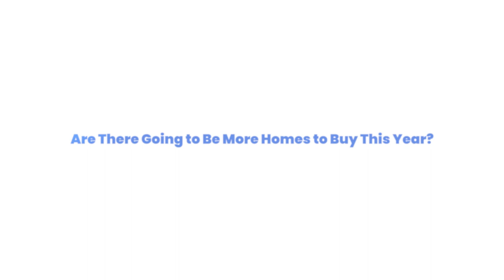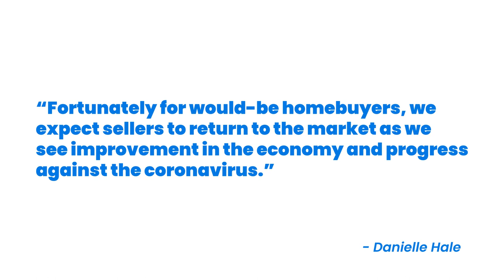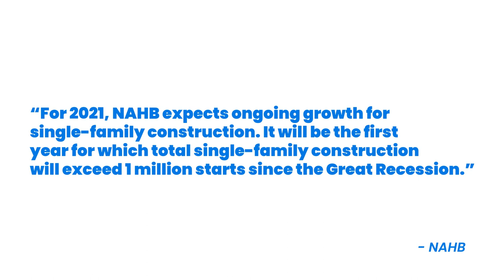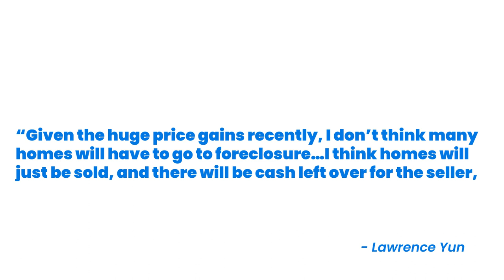Are There Going to Be More Homes to Buy This Year?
If you’re looking for a home to purchase right now and having trouble finding one, you’re not alone. At a time like this when there are so few houses for sale, it’s normal to wonder if you’ll actually find one to buy. According to the National Association of Realtors (NAR), across the country, inventory of available homes for sale is at an all-time low – the lowest point recorded since NAR began tracking this metric in 1982. There are, however, more homes expected to hit the market later this year. Let’s break down the three key places they’ll likely come from as 2021 continues on.
Housing demand is high and supply is low, so if you’re thinking of moving, it’s a great time to do so. There are likely many buyers who are looking for a home just like yours, and there are options coming for you to find a new house too.